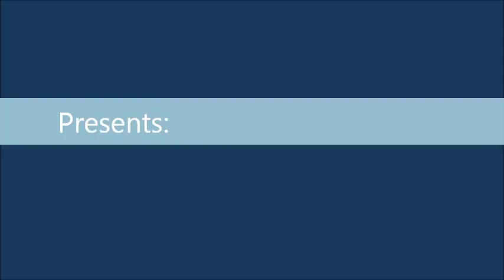Deng Banang Gatkuoth Volume 1. Complete Version